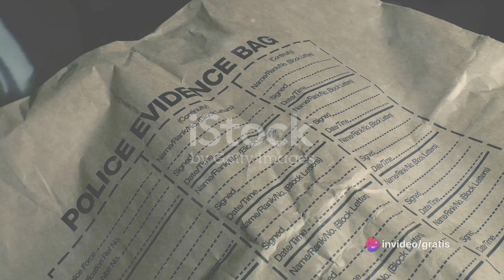The Jo Drake Scandal